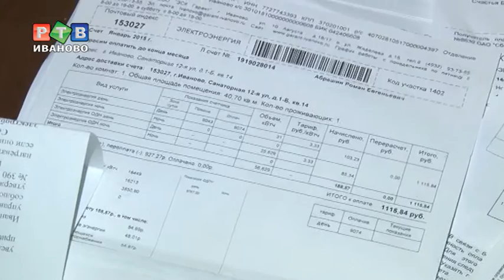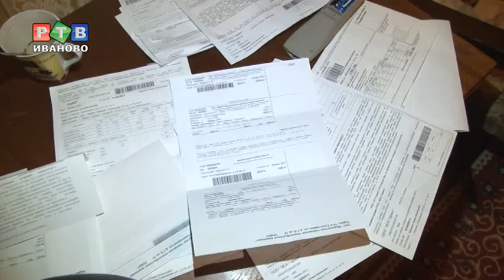Выселять или не выселять?